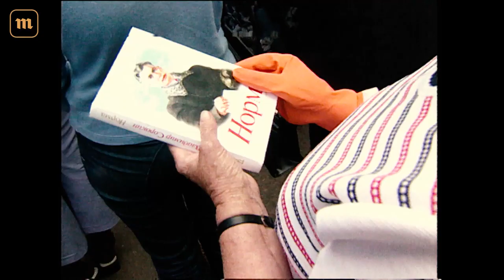«Сорокин Трип». Премьера трейлера на «Медузе»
12 сентября в прокат выходит фильм Антона Желнова, Юрия Сапрыкина и Ильи Белова «Сорокин Трип» — первая документальная лента о Владимире Сорокине. Писатель впервые расскажет о детстве, жизни в мастерских подпольных художников и преследованиях КГБ. Оператор-постановщик проекта — Михаил Кричман («Елена», «Левиафан», «Нелюбовь»). «Медуза» представляет премьеру трейлера.